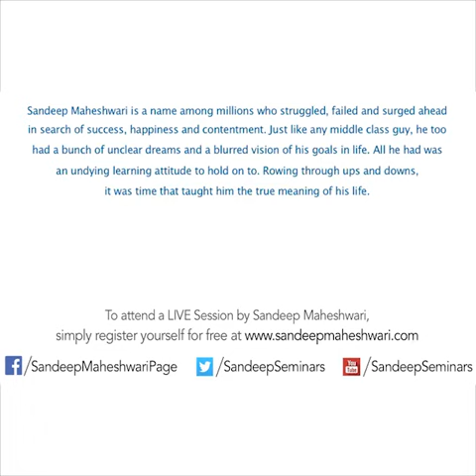June 17, 2020